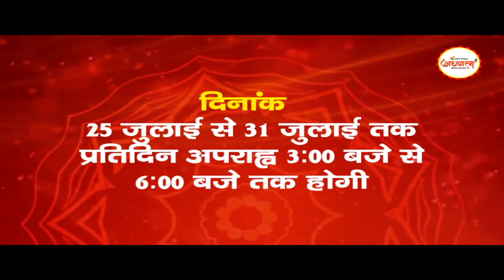Sahni ने कहा NDA में मुझे कोई भाव नहीं देता इसलिए Nitish को सरकार चलाने के लिए सोचने की जरूरत है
Mukesh Sahni ने कहा NDA में मुझे कोई भाव नहीं देता इसलिए Nitish Kumar  को सरकार चलाने के लिए सोचने की जरूरत है